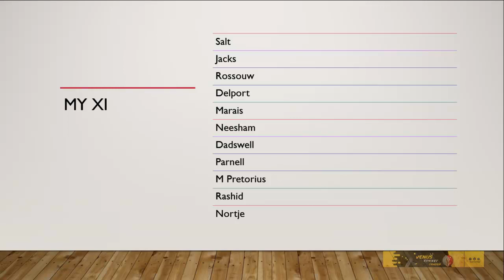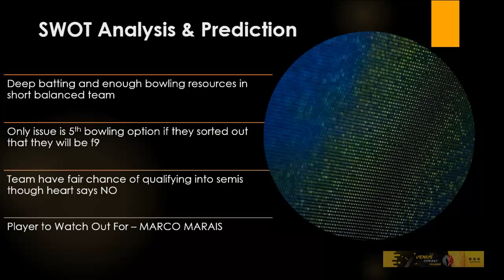Pretoria Capitals Preview | SA20 League | Dream11 Prediction